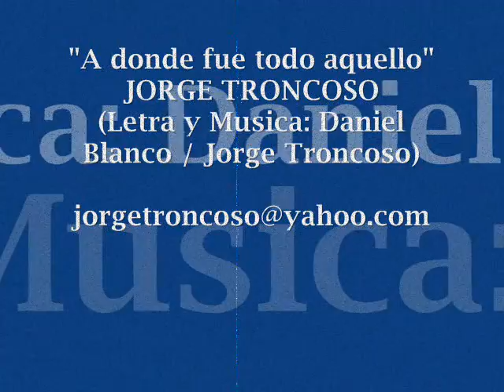A donde fue todo aquello - Jorge Troncoso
Cancion: A Donde fue todo aquello
Interprete: Jorge Troncoso